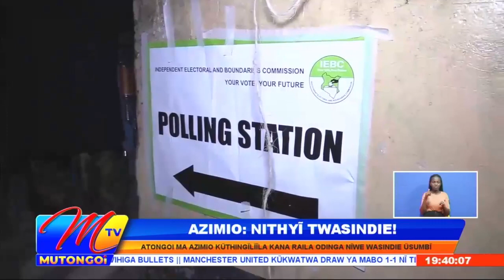KALONZO MUSYOKA NA MARTHA KARUA MEASYA RAILA ODINGA NIWE WASINDIE USUMBI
Utongoi wa ngwatanio ya Azimio One Kenya niwaweta kana uthasyo niukite mituki na akenya nimaile kweteela uneeni munene kuma kula kwi ndongoi ya ngwatanio ii Raila Odinga asyokethya kuma ndambukani yake nthi sya nza. Kalonzo Musyoka wa kyama kya Wiper na munyanyae wa NARC Kenya Martha Karua, nimakwata mbau mauvoo ala manaumbulilwe ni ikundi imwe ite ya silikali kana Odinga niwe wasindie usakuani wa usumbi mwaka muvitu.